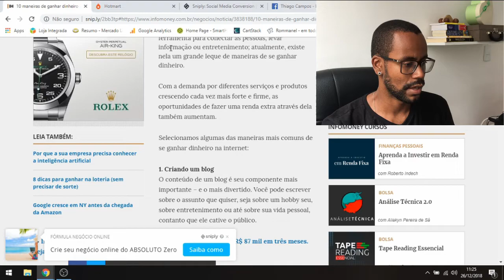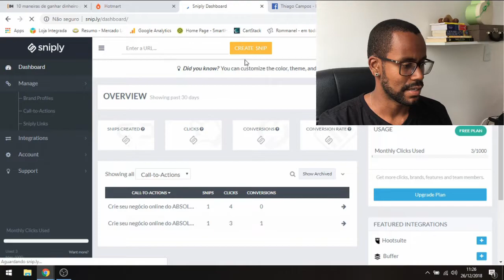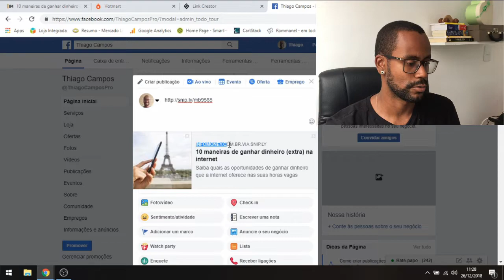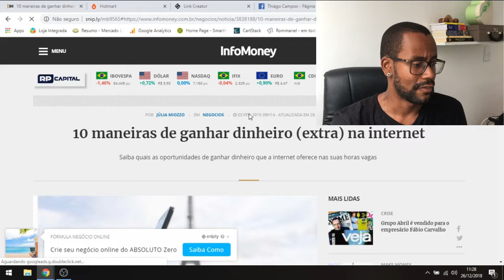Como Divulgar Link De Afiliado CORRETAMENTE | Thiago Campos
🔊 TUTORIAL - Receba as Notificações da ClickBank, BuyGoods, MaxWeb no Seu Celular!

💥 Clone Qualquer Página em apenas 1 Clique!

✅ Veja como eu Ganho Dinheiro 24h por dia sem Trabalhar!

❤️ Curso Gratuito: 5 Vídeos Aulas você será capaz de Vender Todos os Dias:

🔵 Grupo Gratuito Telegram: Onde compartilho Conteúdos de Alto Valor e Exclusivos sobre Marketing Digital

O grande problema de todo afiliado, principalmente os iniciantes é como divulgar link de afiliado na internet. Já que precisamos de pessoas interessadas nos nossos produtos clicando em nossos links para assim ter mais conversões em vendas. Neste vídeo eu vou te mostrar passo a passo como você vai estar divulgando seu link nos grandes portais como G1, Terra e outros.

Neste Vídeo:

- como divulgar link de afiliado
- como divulgar link de afiliado no facebook
- como divulgar link de afiliado hotmart
- como divulgar meu link de afiliado
- como divulgar meu link de afiliado gratis
- como divulgar link de afiliado monetizze